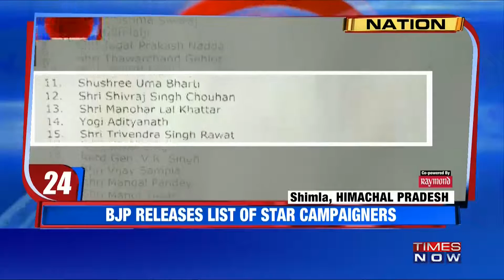देशभर से 5 बड़ी खबरें | 23.10.2017